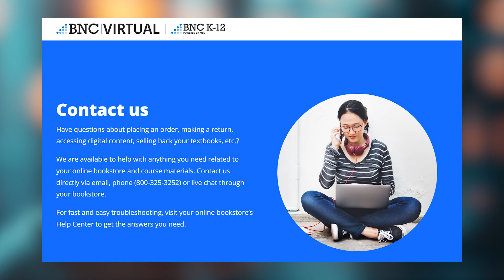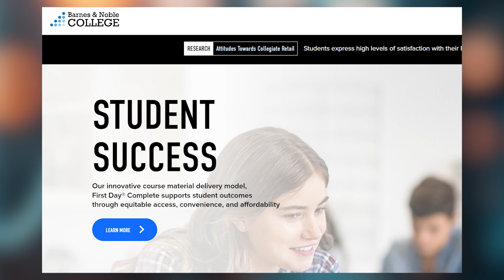BNC Services Charge On Credit Card - Here’s Why Your Account Was Charged!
Wondering why BNC Services charged your credit card? Watch this video to find out the origin of this transaction coming from Columbia, MO. Share in the comments whether you consider this charge to be legitimate or fraudulent!